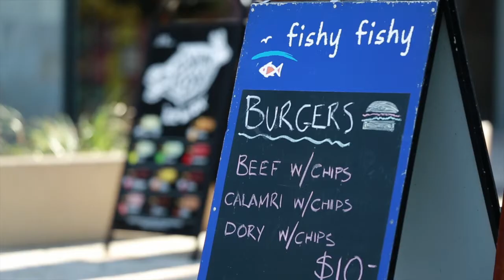1 College Avenue - Skennars Head (2478) New South Wales